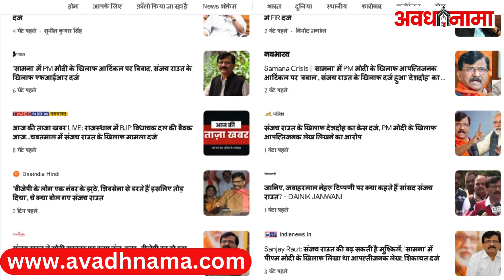'Saamana' में PM Modi के खिलाफ आर्टिकल पर Shivsena नेता सांसद Sanjay Raut के खिलाफ FIR दर्ज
Mumbai Politics: उद्धव बाला साहब ठाकरे की शिवसेना के नेता और राज्यसभा सांसद संजय राउत मुश्किलों में घिर गये हैं. यूबीटी के मुखपत्र सामना में पीएम मोदी के खिलाफ लिखे उनके लेख ने उनको मुश्किलों में डाल दिया है, उनपर यवतमाल जिले के उमरखेड़ पुलिस स्टेशन में FIR दर्ज की गयी है.